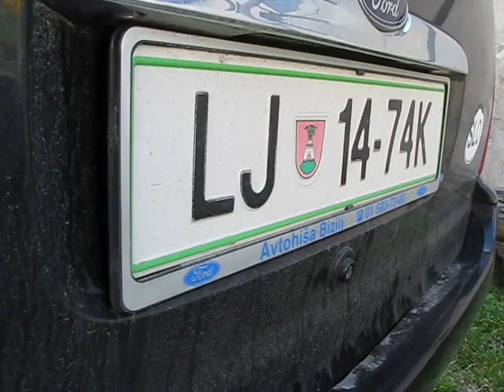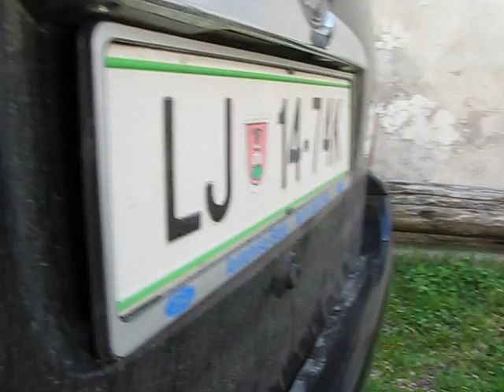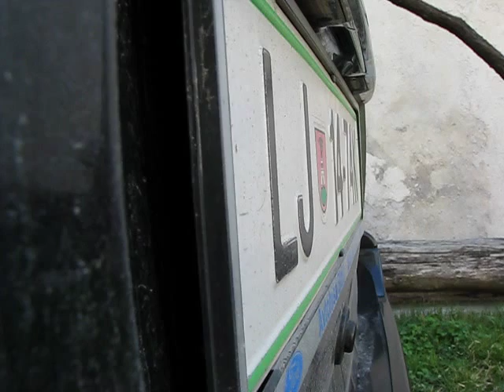Kenwood KDC BT61U + Macaudio license plate flex#1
Put me in the freezer license plate flex at 2:00 :D [Testing 2011 Kenwood kdc-bt61u together with Macaudio mpx2500 amplifier and Macaudio mp30 tube subwoofer. Running at about 100-150Watts with Ford Mondeo standard speakers. ]